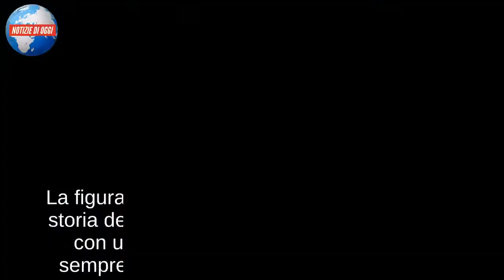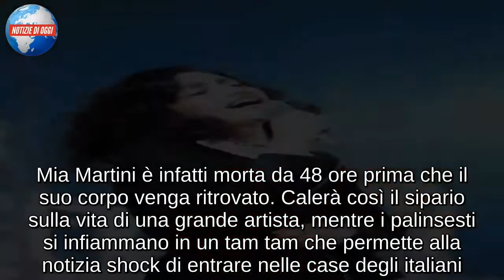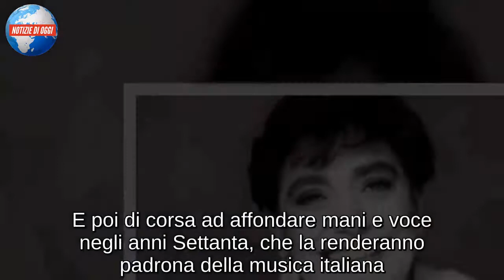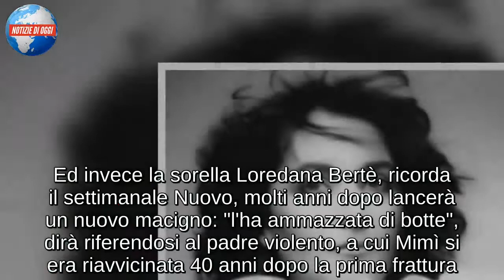Mia Martini/ Il vuoto lasciato nella vita della sorella Loredana Bertè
La figura di Mia Martini rimarrà centrale per la storia della musica italiana, in netto contrasto con una vita travagliata che la unirà per sempre alla sorella minore Loredana Bertè. Conosciuta anche con il nome di Mimì, l'amicizia con Renato Zero e la fuga da casa le permetterà di raggiungere Roma e di aprire le porte alla musica. Morirà "serena", come sottolineeranno diversi giornali il 12 maggio del '95, quando il suo corpo verrà ritrovato all'interno della sua abitazione. Sarà il manager Nando Sepe a intuire che qualcosa non va, quel giorno in cui si ritrova a insistere al campanello della casa dell'artista, a Varese. Per questo chiede alla padrona di casa di avere le chiavi di riserva dell'appartamento di via Liguria a Cardano del Campo, scoprendo però che la porta è stata chiusa dall'interno. Occorrerà l'intervento dei pompieri per riuscire ad abbattere quel muro, rivelando la macabra scoperta. Mia Martini è infatti morta da 48 ore prima che il suo corpo venga ritrovato. Calerà così il sipario sulla vita di una grande artista, mentre i palinsesti si infiammano in un tam tam che permette alla notizia shock di entrare nelle case degli italiani. Eppure a distanza di così tanti anni da quel giorno, si continua a ricordare la sua voce scura, profonda. Quel talento evidente emerso grazie ad una vita fatta anche di insuccessi. Come quelli registrati all'inizio della sua carriera, ricorda La Repubblica. Ma poi Mimì riuscirà a ottenere la sua rivincita grazie ad una giovanissima Loredana al suo fianco e all'incontro fatale con Renato Zero.

Da Domenica Bertè a Mia Martini
Domenica Rita Adriana Bertè sarà nota con questo nome solo negli anni bui della sua carriera, quando sceglie il jazz come arma vincente per smuovere le folle. Diventerà invece Mia Martini molto tempo dopo, in seguito a un nuovo scossone professionale che non le permetterà di vivere di compromessi. La svolta avverrà grazie al Piper di Viareggio nel '71, grazie a una serata che le permetterà di conoscere il produttore di allora di Patty Pravo, Alberigo Crocetta. Sarà in quel momento che nascerà Mia Martini, un nome scelto dalla stessa cantante in ricordo di Mia Farrow, ed un cognome invece voluto dal produttore. E poi di corsa ad affondare mani e voce negli anni Settanta, che la renderanno padrona della musica italiana. Dieci anni più tardi però deciderà di troncare ogni rapporto con il mondo dello spettacolo, nonostante i tanti riconoscimenti e gli applausi ricevuti da amici e colleghi. Mia Martini in quel momento infatti ha bisogno di normalità, di ritornare ad essere Domenica. Per questo corre fra le braccia della sorella maggiore Leda e sparisce nel buio per quattro lunghi anni. Sarà un incidente d'auto e la morte sfiorata a riportarla sul palcoscenico. Non sarà abbastanza per ridare alla cantante una vera e nuova vita. Terminerà pochi anni più tardi, in modo misterioso. Tante le ipotesi sulla sua morte, fra cui anche quella di un suicidio. Ed invece la sorella Loredana Bertè, ri